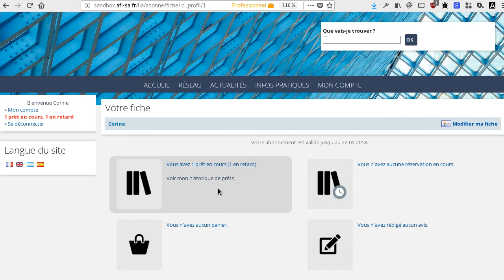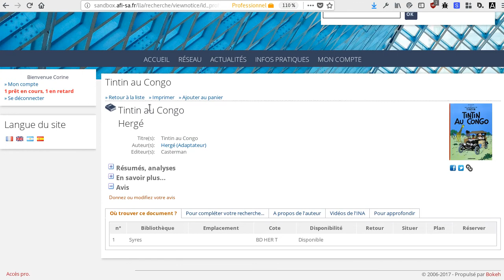Bokeh: historique de prêts